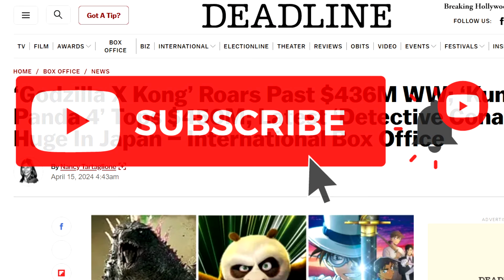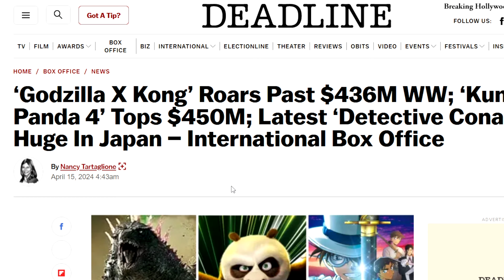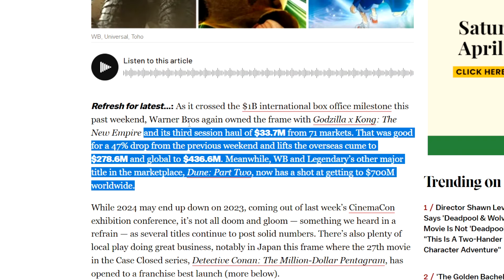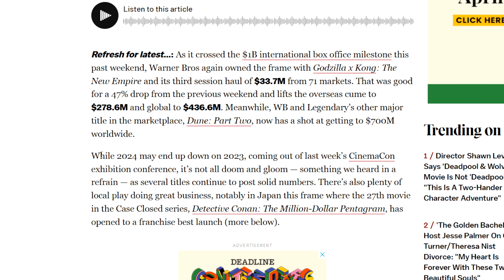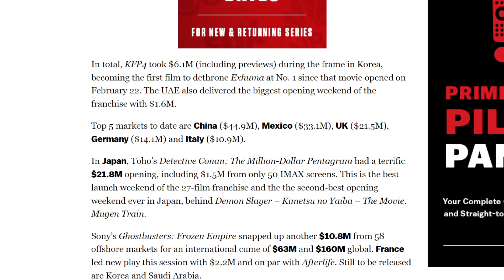Godzilla x Kong The New Empire SMASHES Past $430 Million Box Office